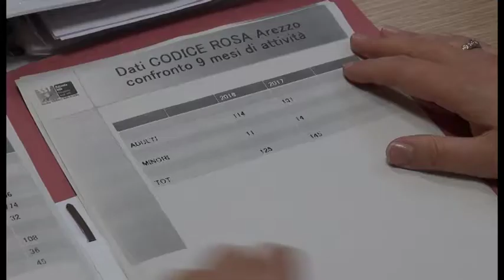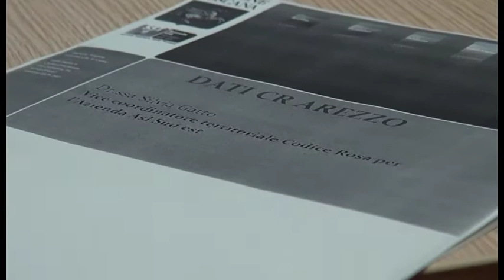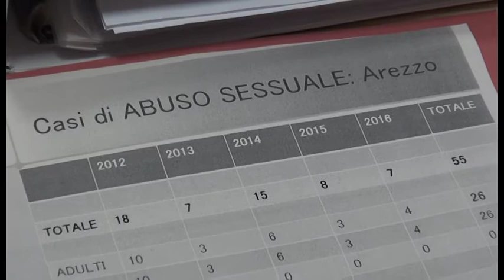Arezzo, in aumento nel 2017 gli accessi al codice rosa